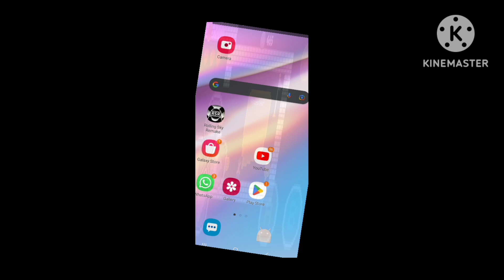Mario Poop World PART 2 (TRAILER)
Dear TheHorrorMan,

I heard it that the browser killed that princess! Mario will be so angry but it's not poop, its HORROR! It has no music in level maker but for now mario will take revenge! Part 3 is a final, right? Well, I guess! So bye